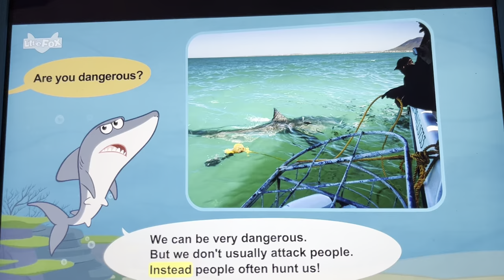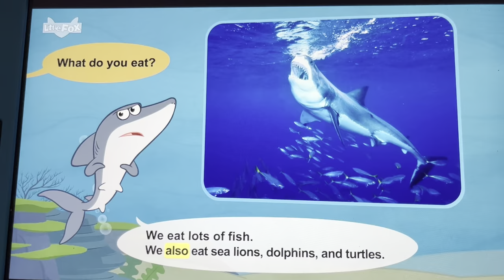Meet The Animals Great White Shark